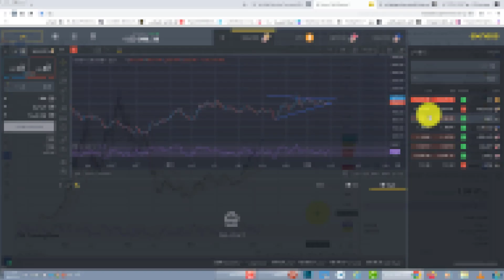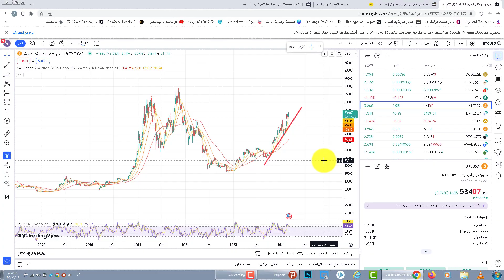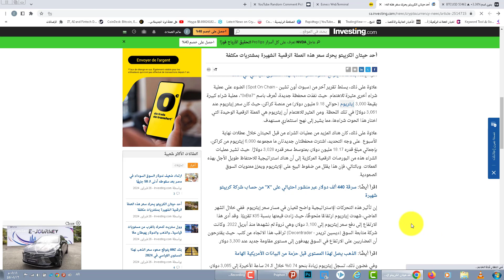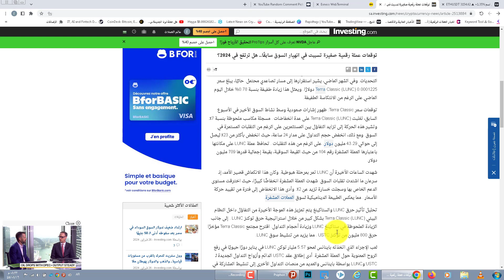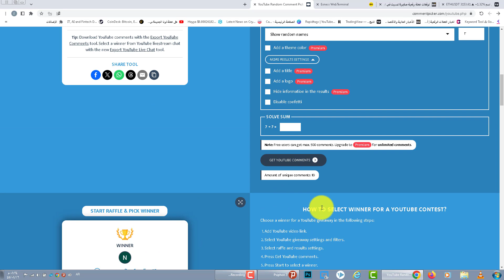البيتكوين حرب صناع السوق شيء غير متوقع يحدث هل حان وقت الايثريوم احتيال ضخم وتحديث عملة لونا كلاسيك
650$هدية كحسومات على رسوم التعامل بهي المنصة
المقدمة
ميزات منصة اكسنسز
تحليل الصعود الحالي للبيتكوين
اخبار سوق الكريبتو وعمليات الاحتيال
اخبار عملة الايثريوم وتحديثات الشبكة
اخبار عملة لونا كلاسيك وتحديثات الشبكة
اعلان الرابح
الخاتمة